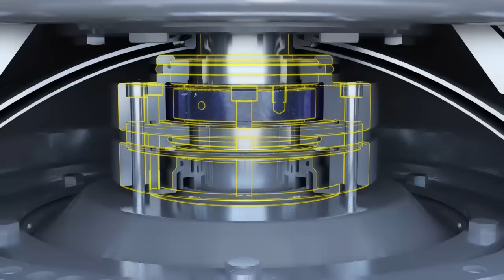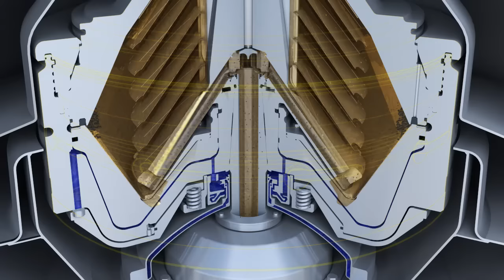The Culturefuge concept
Discover the Culturefuge separator, the hermetic
inlet and outlet and how the liquid flows through the separator bowl.